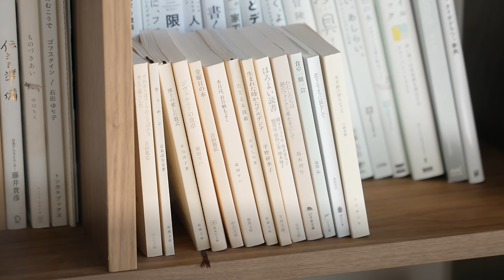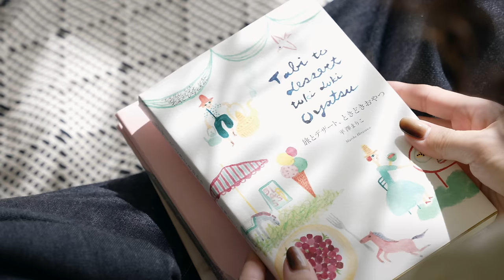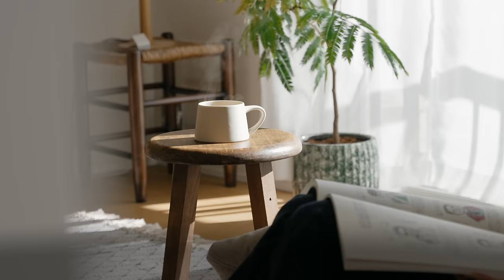おしゃれな部屋を作るための6つのコツ｜もう一歩、垢抜けた空間に。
提供：株式会社オーセント FAVORRIC(フェイバリック)

0:00 Prologue
1:20 ①本棚をすっきりと見せる
2:57 ②スツールを取り入れる
4:09 ③壁を一つのキャンバスと捉える
6:34 ④複数のラグを組み合わせて置く
8:18  ⑤直線と曲線のバランスを意識する
10:09 ⑥暮らしにアート作品を取り入れる

[SNS]

[concept]

きっと

[Music]
Steven Beddall - Never Gonna Let You Go
It's Getting Late - Ten Towers
Like Pillows and Pavement - Lionel Quick